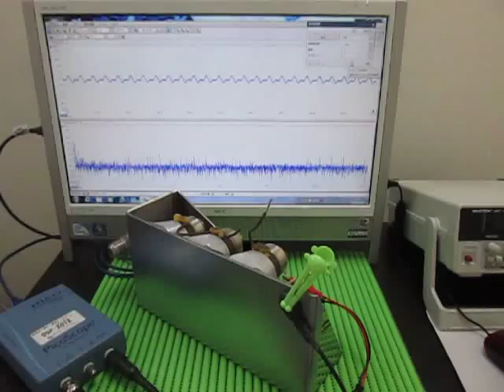超音波実験 Ultrasonic experiment ‹発振制御 Oscillation control›